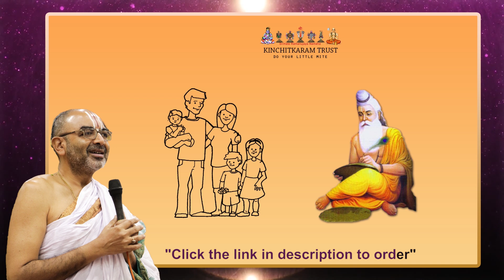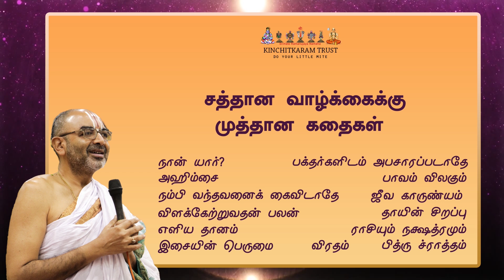EnPani 2090 இதிஹாசமும் வரலாறும்